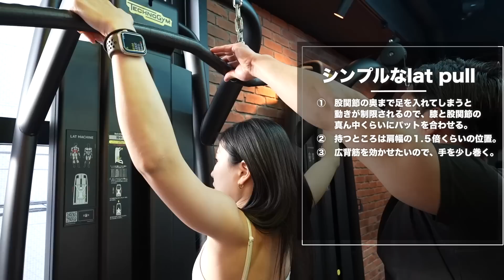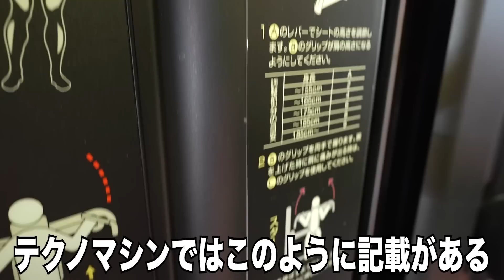【ジム】初心者がやるべきおすすめの種目が決まりました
アーバンフィット24にビジター利用する際はどの店舗であっても
ヨーダ！！！と是非書くもしくは言うをやってみてください🤩🤩

あっという間に1週間が終わりましたね！！
はやーい！！！
私は、トレーニング、YouTube、ランニング、お仕事、お友達とお出かけなどなどと充実した春休みを過ごすことが出来ております。
少しずつ暖かくなってきて、外にも出やすい季節になってきたので、これからもっともっと活発的になれるなぁとワクワクしております！！！
私は幸い花粉症がないので、快適ですが、花粉症がの方は辛いですよね、、、☹️
と、ふと花粉症の方が気になりました、、、！！！

全然話があっちこっちにいってよく分かりませんが、
とにかく！
暖かい春！たくさん動きましょー！！！

今日もご視聴いただきありがとうございました🤓

ネイチャーカンはこちらから⏬

VALX ホエイプロテイン
山本義徳完全監修！感動の美味しさ&品質！